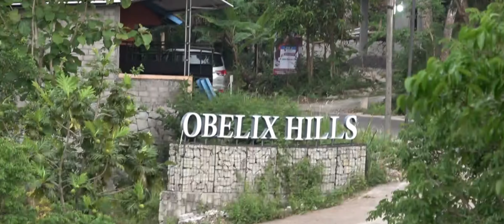KALA CINTA MENGGODA COVER BY NOVI BERSAMA CERITA SENJA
Ini Adalah channel saya khusus untuk Musik. This is my music channel.